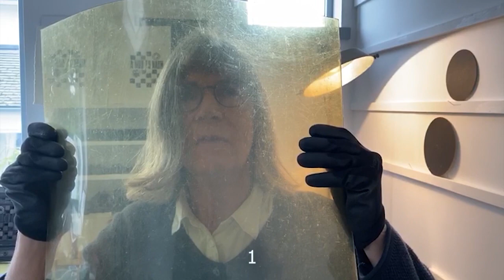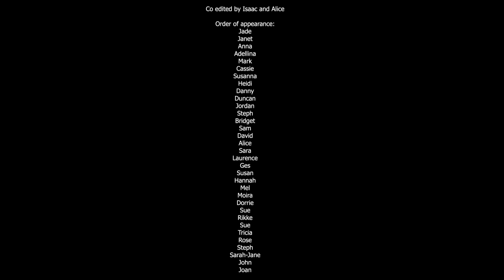The Realistic Manifesto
A collaborative film made by staff from Tate St Ives in Cornwall. To celebrate The Realistic Manifesto, written 100 years ago by Naum Gabo and Noton Pevsner. The film has been made during the global pandemic, where we have all been in quarantine.
The Naum Gabo exhibition at Tate St Ives that opened 25th January, remains closed, unvisited, empty, works unseen, the lights off, doors locked.
In honour of this exhibition, the staff from Tate St Ives came together to recite The Realistic Manifesto, and find today's contemporary truth in these 100 year old words.